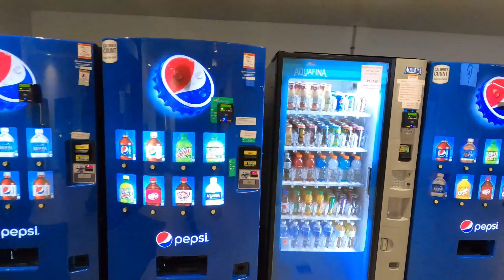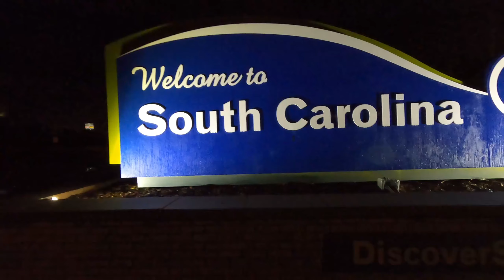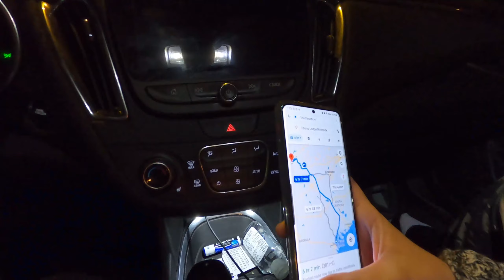De Camino a las Montañas! (Un viaje largo)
Hola chicos a qui les dejo nuestro nuevo vlog en el cual nos fuimos de vacaciones por una semana a las Montañas.

Esta es la primera parte de una serie de Vlogs, espero lo disfruten y como siempre Gracias por el apoyo.

MUCHAS GRACIAS A LOS MIEMBROS DEL CANAL!
**Mr.Nooby**